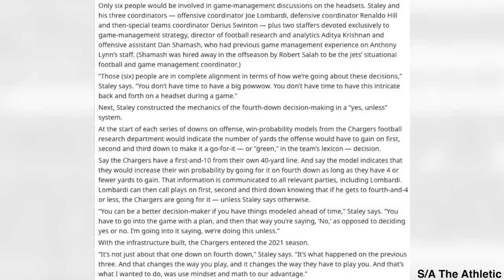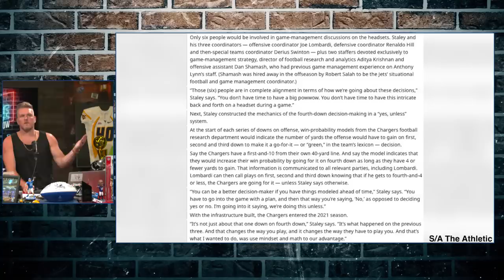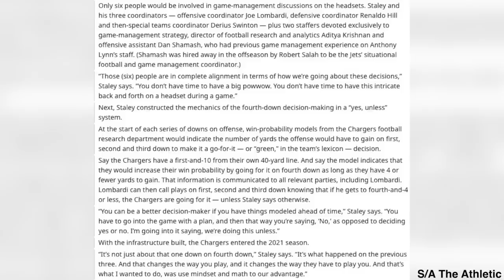Chargers Coach Staley Explains His Controversial 4th Down Decision Making | Pat McAfee Reacts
@Hammer Dahn
 @Thats Hockey Talk
 @The Pod